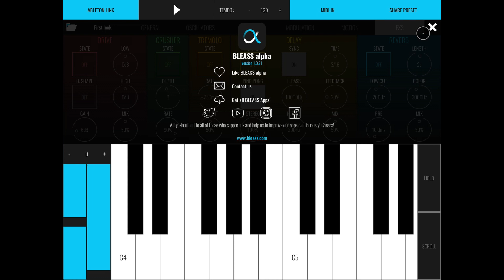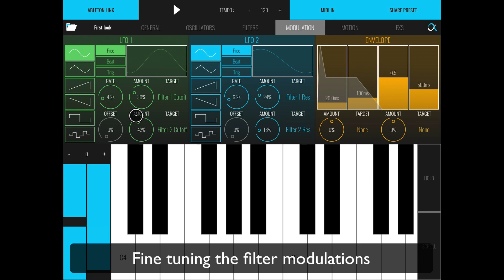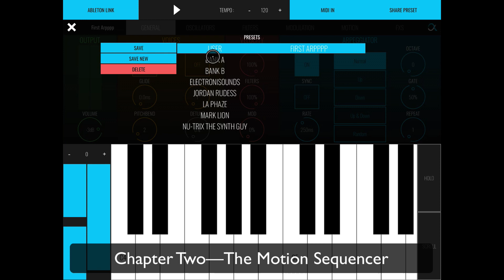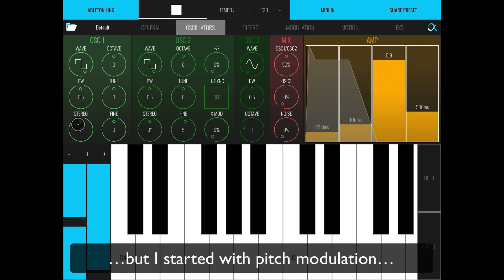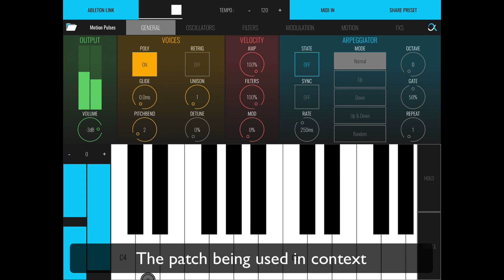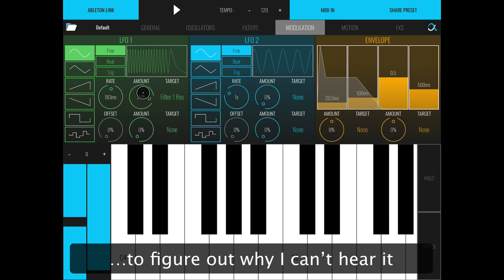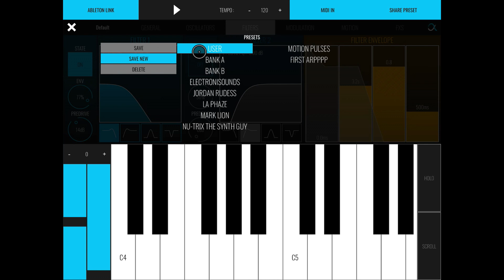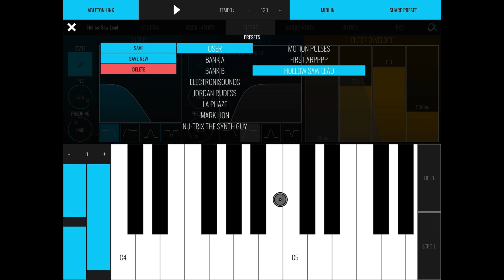BLEASS alpha iOS synthesizer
The BLEASS alpha synthesizer app is a solid new entry in the 2020 iOS synth pantheon. Clean interface and easy to program yet still has modulation power and sounds darn good. Can definitely see using this all the time.

This is a First Contact™ video as the app was released only about 10 hours before recording. In other words, please forgive me if I missed something truly obvious as this was the first time I used it. Definitely looking forward to digging in deeper.

As usual, no presets were harmed in the making of this video, although a few new ones may have been created at the time.